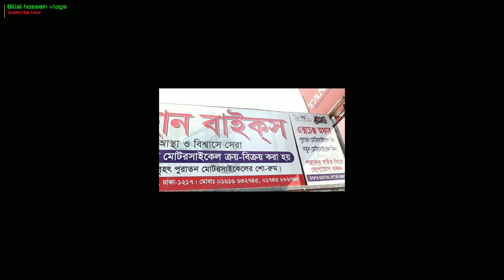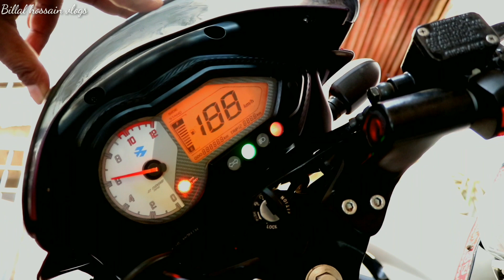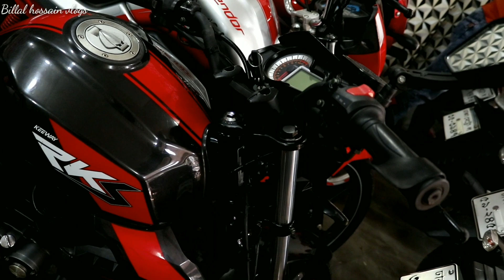কম দামে সেকেন্ড হ্যান্ড বাইক কিনুন》Second hand bike price in bangladesh 2020🏍》 Buy/sell/Exchang😱 B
কম দামে সেকেন্ড হ্যান্ড বাইক কিনুন》Second hand bike price in bangladesh 2020🏍》
Buy/sell/Exchang😱 Buy Used bike cheap price

Address::  77 D.I.T Road,Malibagh,Dhaka - 1217,Bangladesh
মৌচাক ফরচুন মার্কেট এর অপর পাশে